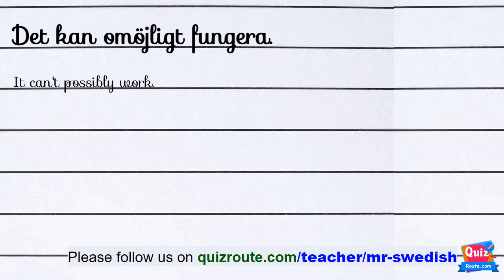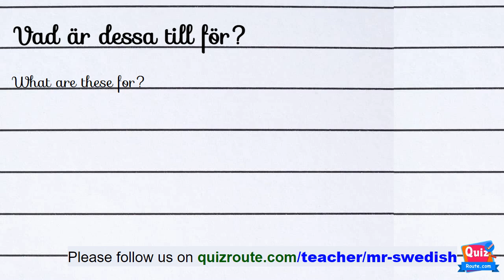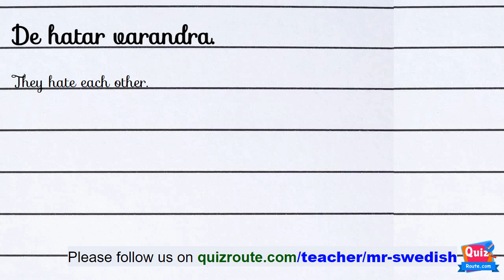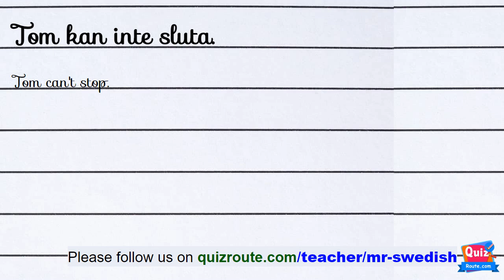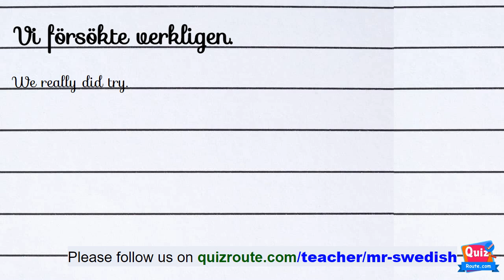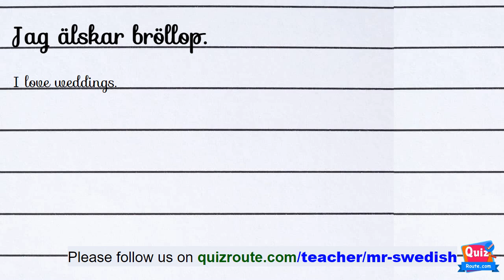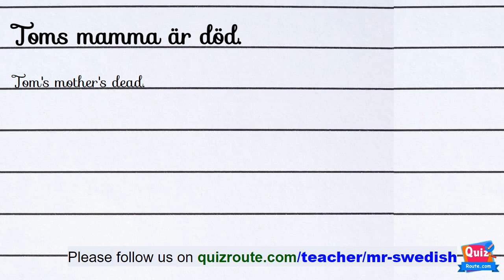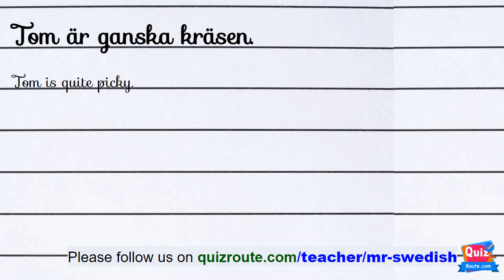Swedish Listening Exercises for Beginners: Boost Your Skill | part 33